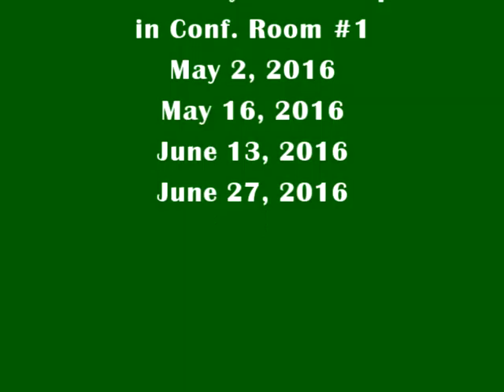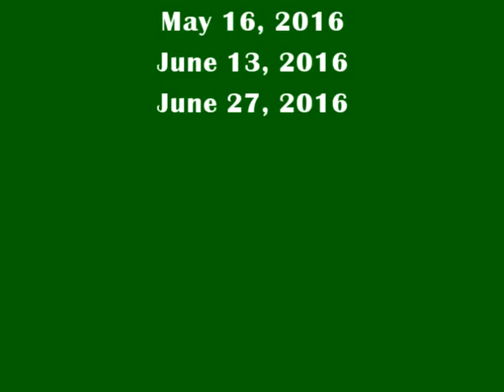BOSMtg04 18 2016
Nottingham NH Select Board  meeting held on April 18, 2016.